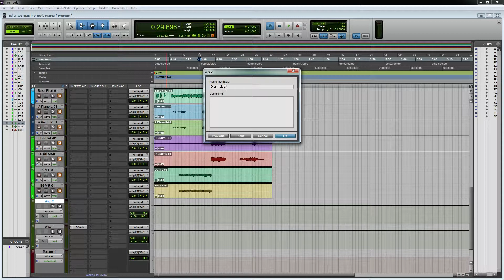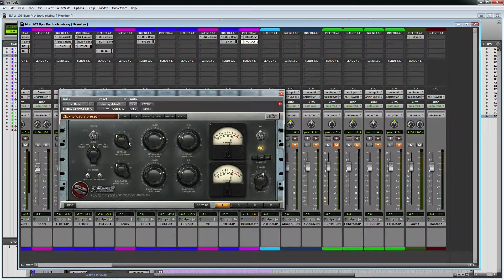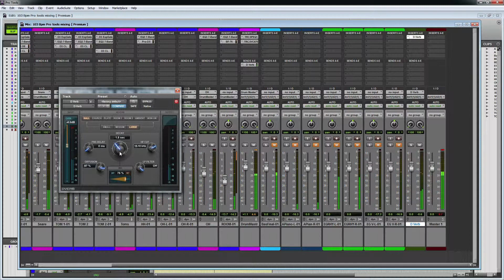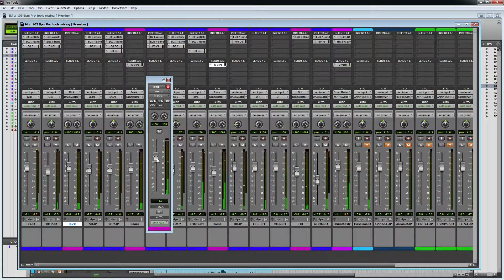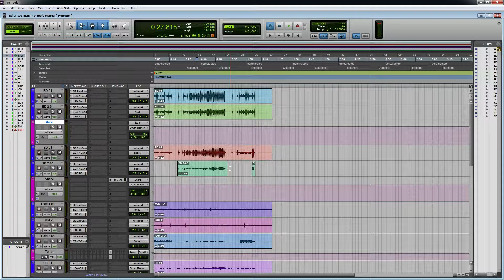05 Pro tools 12 တြင္ Drum Master ကိုခ်ိန္ႃငွိျခင္း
သင္ယူႏိုင္ရန္အတြက္ ျဖစ္သည္။